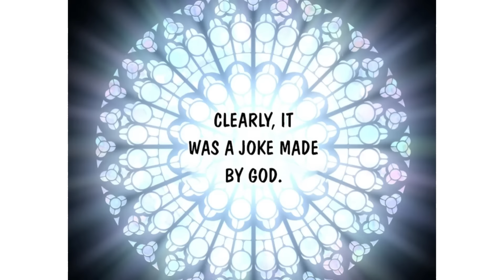HOÀNG HẬU CÒN BỊ TƯỚC VƯƠNG MIỆN HUỐNG CHI LÀ HOA HẬU - REVIEW PHIM TRUYỆN TRANH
Bộ này là 1 siêu phẩm đó nhé! Nữ chính từ khi sinh ra đã được tiên tri để trở thành hoàng hậu, trải qua 18 năm cố gắng, nỗ lực để xứng đáng với chức vị hoa hậu( à nhầm hoàng hậu) thì trước khi lễ cưới bắt đầu 1 tháng thì lời tiên tri lại bị đổi thành người khác! Vì cay cú cô dốc hết vốn liếng 18 năm của mình để trả thù, một kế hoạch vô cùng cao tay! Bộ này nữ chính siêu thông minh nhé!